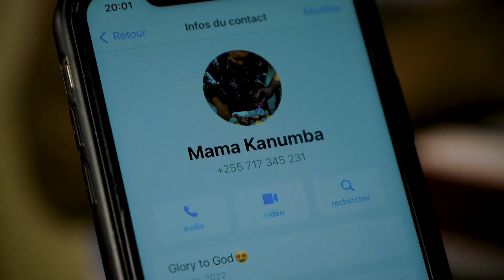THE RICH COMING SOON EAST AFRICA MOVIE, SDM FILMS, KANUMBA THE GREAT FILMS, RIVA HOT FILMS,GFIC PROD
THE RICH EAST AFRICAN MOVIE.